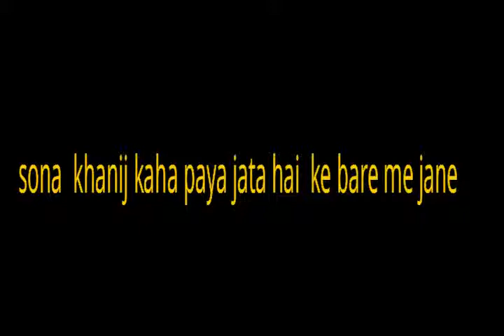सोना कहाँ पाया जाता है